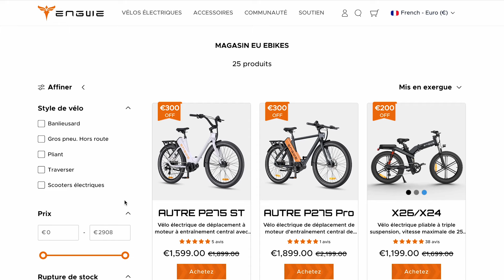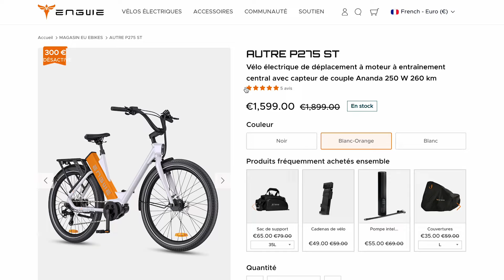150 Km ! Vélo électrique ⚡ ENGWE P275 ST, 🔥 test et avis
Test, review et présentation du vélo électrique ou eBikele ENGWE P275 ST. C'est un VAE urbain avec un moteur central de 250W et 70 Nm.

00:00 Introduction
00:32 Unboxing
01:09 La batterie
02:40 : Le confort
03:45 Position de conduite
04:09 Freins
04:43 Poids
05:17 Moteur
07:00 monter
07:21 Départ arrêté
07:45 Réactivité
08:17 Poste de pilotage
10:08 Autonomie
10:32 Caractéristiques
12:07 Les plus
12:50 Les axes d'amélioration
13:53 Conclusion

Le magazine le-vélo-urbain.com est un web magazine dédié aux vélos urbains et de villes. On y retrouve de nombreuses informations, vidéos, conseils, nouveautés, une rubrique atelier sur les vélos électriques, les vélos hollandais, les vélo de ville, les fixed gears, pignons fixe, singlespeed, etc.